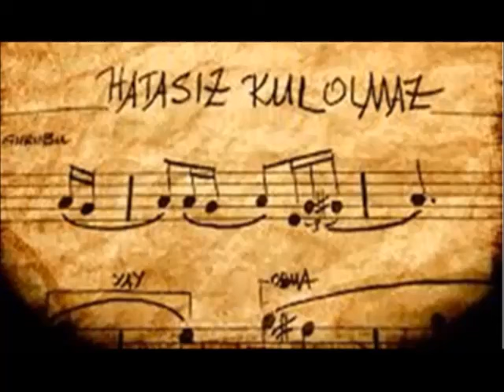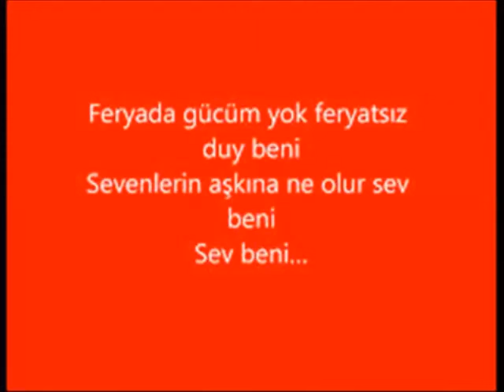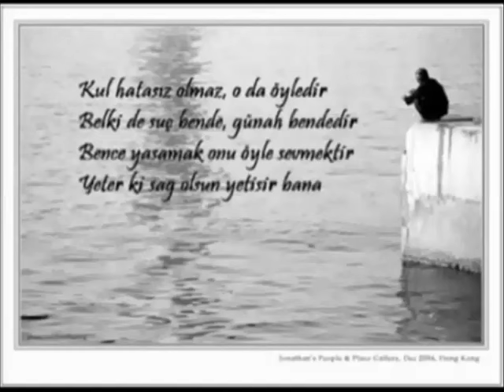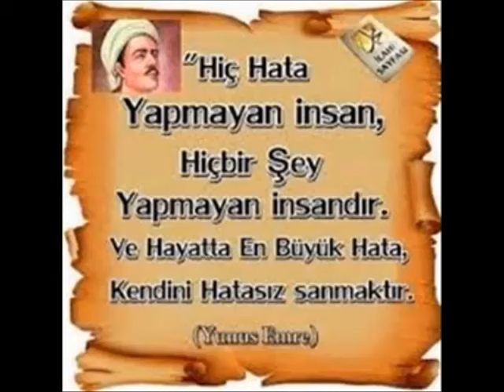Hatasız Kul Olmaz Enstrümantal Klavye : Teoman Ege